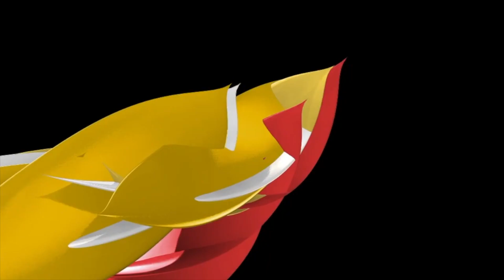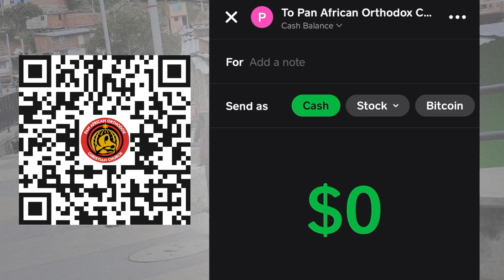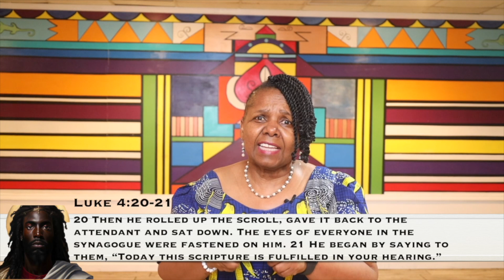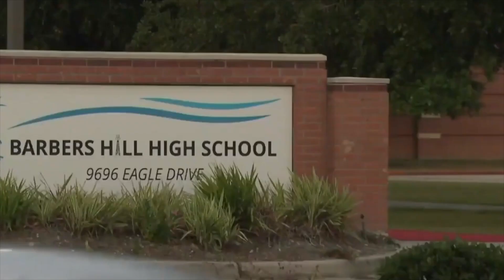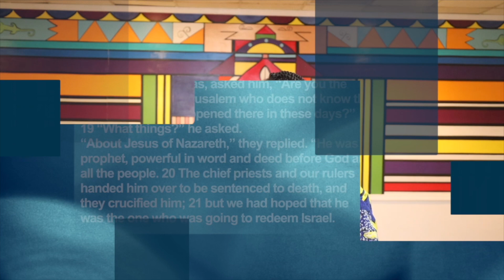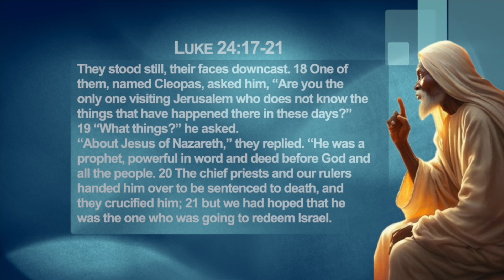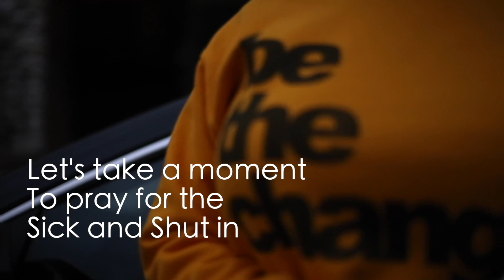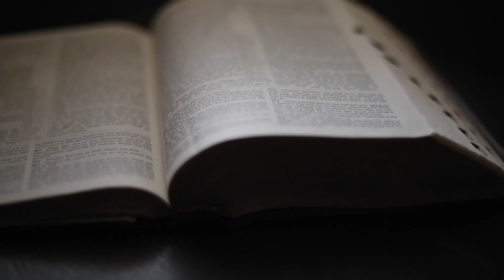Good Trouble | Bis Djenaba Akida